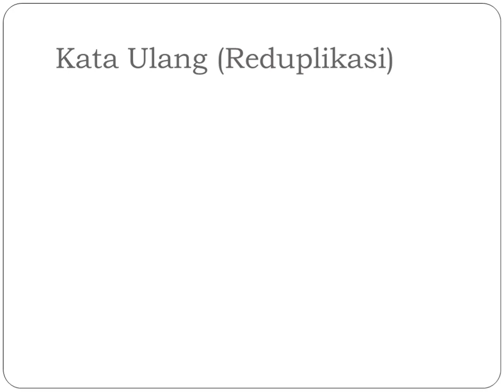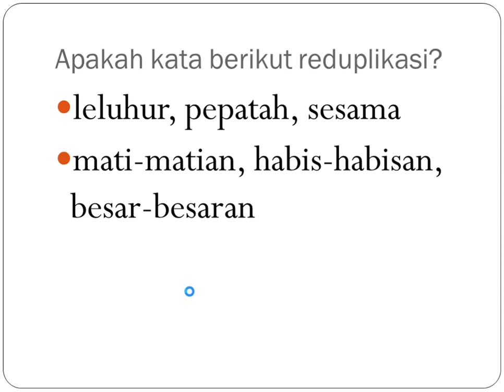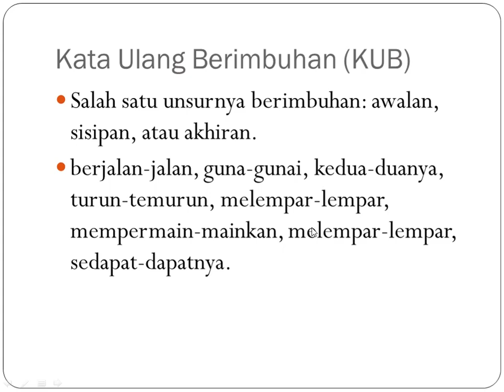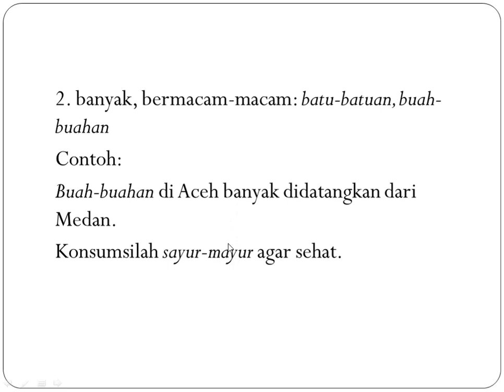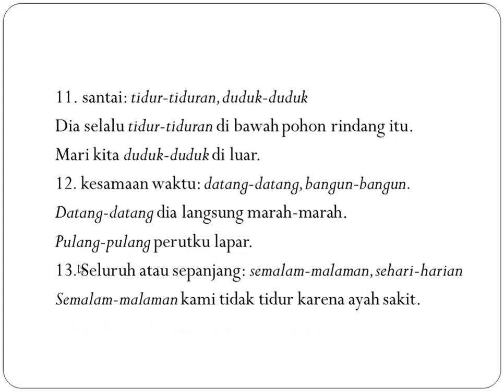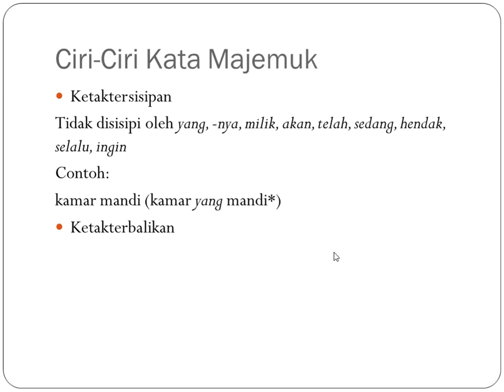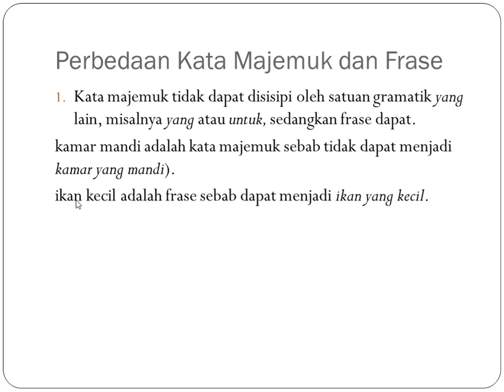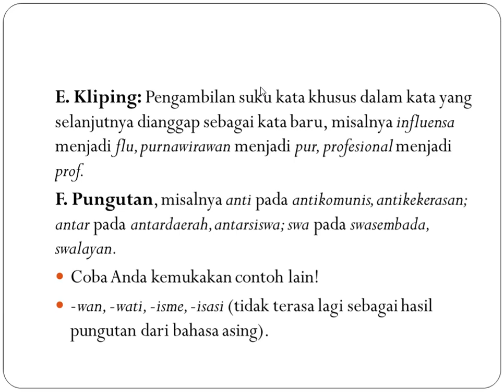Reduplikasi, Komposisi, Proses Morfologis Lainnya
Dalam video ini dijelaskan proses morfologis meliputi reduplikasi, komposisi, dan proses morfologis lainnya.